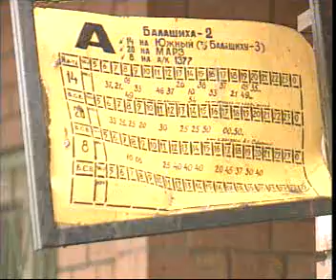Автолайн Балашиха 2002 ( Московская область )